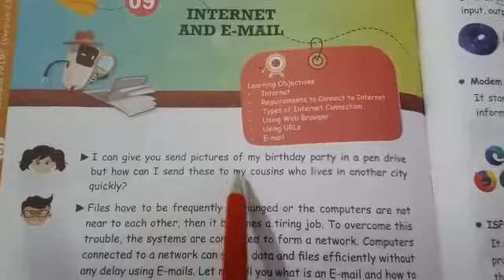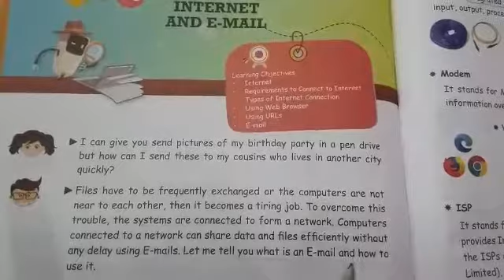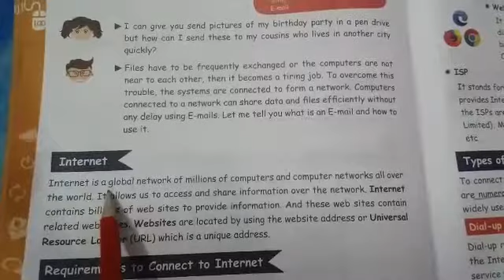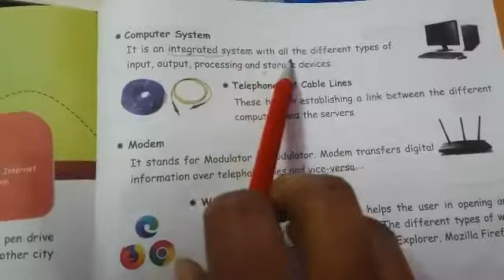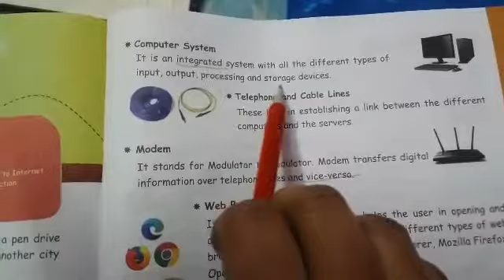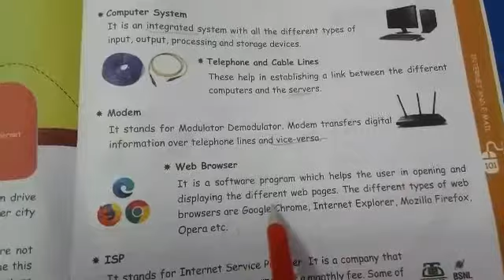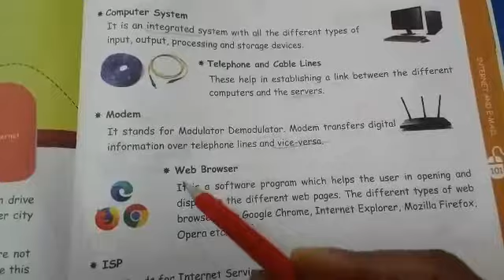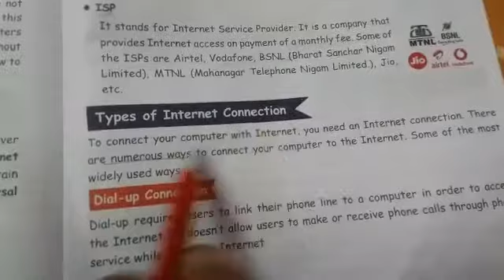Class-5 Ch-9 Part-1